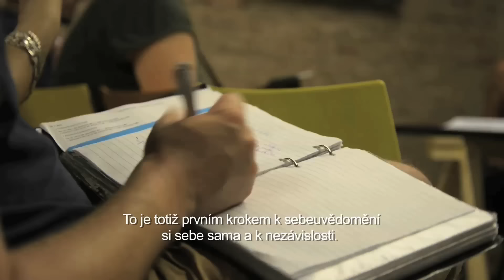First Roma LGBTIQ conference in Prague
The 28 representatives of Romani LGBTIQ professional associations, civil society and academia from 12 countries (Czech Republic, Canada/France/United States, Germany, Hungary, Poland, Romania, Serbia, Slovakia, Spain and United Kingdom)
assembled at the First International Roma LGBTIQ Conference in Prague, Czech Republic, 13 – 14 August 2015, to address the realities of the lives of LGBTIQ Roma, Gypsy, Sinti and Travellers across Europe, and the impacts of the national legislation on their everyday lives.